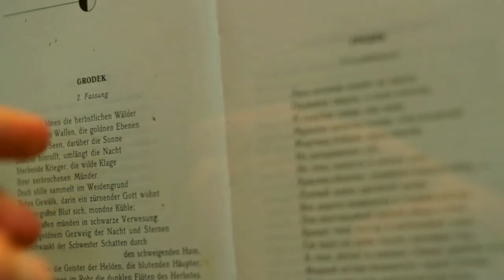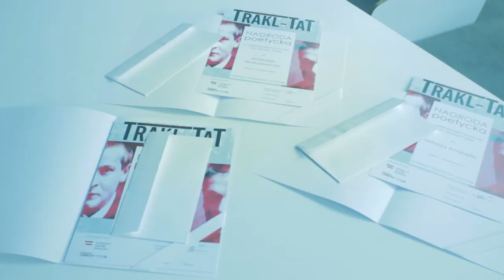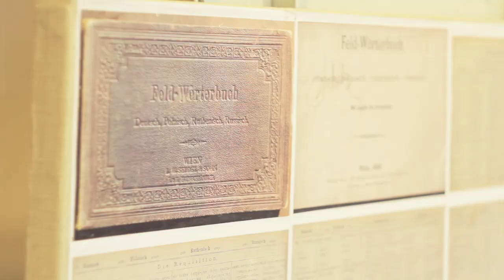TRAKL-TAT. Ogólnopolski Konkurs Poetycki im. Georga Trakla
Festiwal TRAKL-TAT, 15 IV 2015. Finał organizowanego przez Fundację Promocji Kultury URWANY FILM, przy współpracy z Konsulatem Austrii w Krakowie, Ogólnopolskiego Konkursu Poetyckiego im. Georga Trakla.

Jury konkursu, prof. Marek Karwala, Marcin Baran i Ryszard Krynicki, przyznało pięć równorzędnych nagród. Otrzymali je: Paulina Pidzik, Miłosz Anabell, Mariusz Tenerowicz, Andrzej Wołosewicz i Piotr Zemanek.

Wieczór zakończył koncert pieśni do słów Rainera Marii Rilkego w wykonaniu aktorki Romy Warmus i towarzyszącego jej gitarzysty Sławomira Szudrowicza.

Uroczystość odbyła się w Artetece WBP w Krakowie, koncert finałowy w Pauzie In Garden.